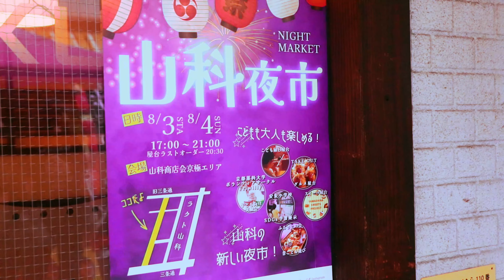京都市山科区の暮らし／山科夜市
京都市の不動産会社インサイトハウス。インサイトハウスは、京都市山科区の不動産会社です。山科区中心に不動産の売買のお手伝いなら当社へおまかせ下さい！買取、新築もリフォームも、住まい・暮らしにかかわることなら何でもインサイトハウスへ！
インサイトハウスでは、販売のご依頼頂いたマイホーム・不動産は、積極的に情報公開し、売主様が納得出来る価格で早期成約を目指しますので、安心してお任せください。
インサイトハウスでは、販売をご依頼いただいた不動産の魅力を買主様にしっかりと伝わりますように、写真撮影はもちろん動画撮影にもこだわりを持って行っています。最近ではドローン撮影によって物件の全体的な様子、また周辺環境や立地などを魅力的に表現できるようになりました。
インサイトハウスでは、不動産を積極的に買取をしています。特に京都市山科区の不動産については他社に負けない買取価格をご提示できるように努力しておりますので、不動産の早期売却をお考えの際は、是非ご相談ください。

インサイトハウスは「TOMOSU GROUP(トモスグループ)」不動産事業として京都市山科区を中心に事業を展開する不動産会社です。「人の前に明かりを灯す。」というグループ理念の下、「山科を〝住みたい街〟ナンバーワンに。」という未来を目指し、地域とのつながりを大切にしたオンリーワンのサービスを提供しています。TOMOSU GROUPは不動産事業の他、お弁当事業、宿泊事業、ネイルサロンなど暮らしに関わる「い」場所をつくり続け、皆が主役になれる社会の実現を目指して事業を行っています。

京都市山科区椥辻番所ケ口町45-12　インサイトコート椥辻
 京都市山科区竹鼻竹ノ街道町92ラクト山科C-1F